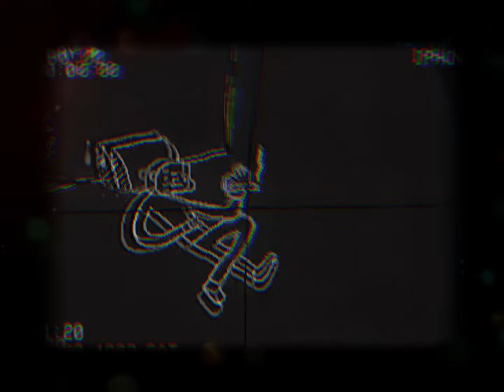Q1 Clarity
I have made my choice to return because of people wanting me back despite them hating me